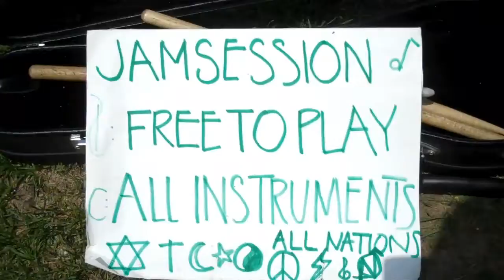Venice Music School pt 1